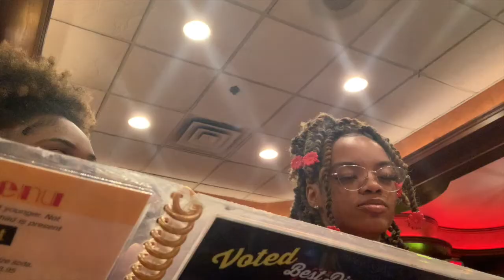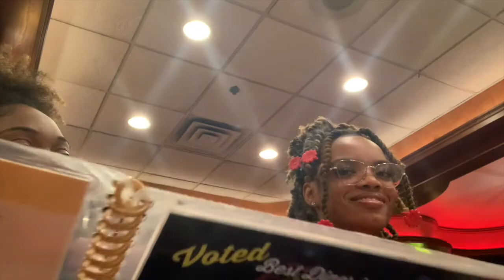vlog: meme party, lit bowling, & one crazy a** night lol